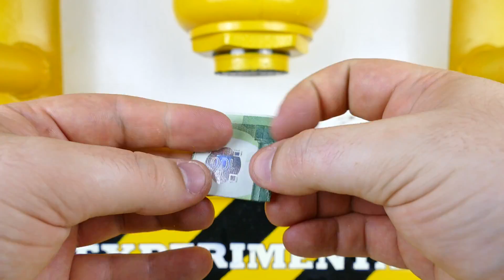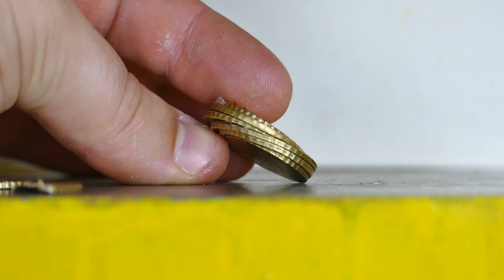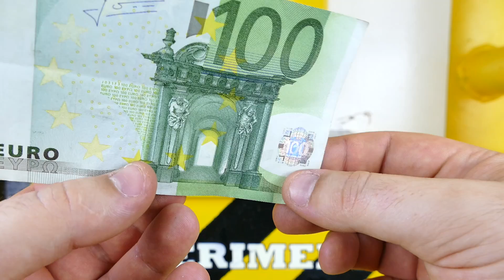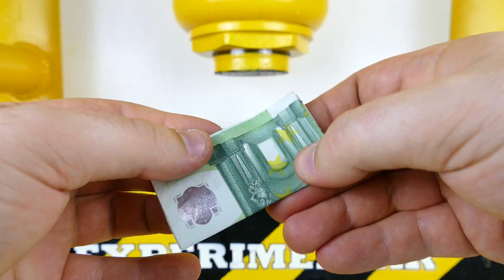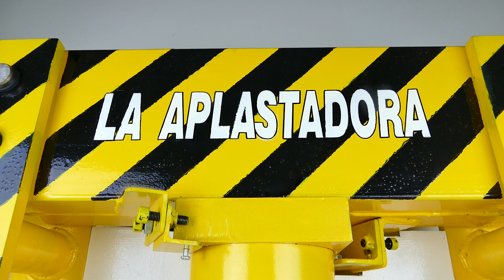Crushing Coins with Hydraulic Press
In this video you will see how I crushed euro coins and 100 Euro bill with a hydraulic press made by me. Please, check my other videos where I crush padlocks, toilet paper, Nokia phones (3310 and others), neodimium magnets , etc